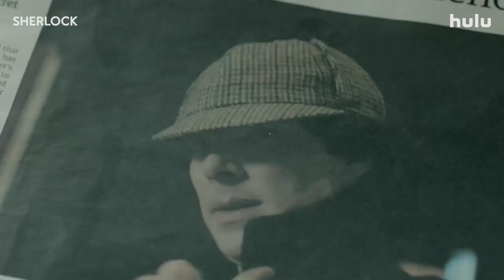Sherlock | Official Trailer | Hulu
Sherlock Holmes is updated for a new generation with Benedict Cumberbatch in the title role and Martin Freeman as Watson. The pair forge an unbreakable alliance as they solve a series of baffling crimes together.

 / hulu
Hulu on Twitter:

 / hulu